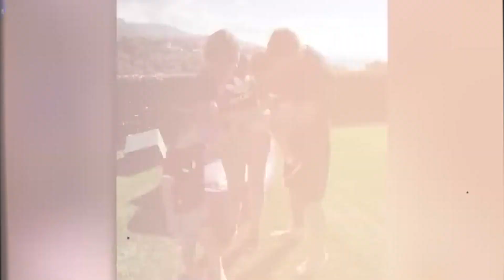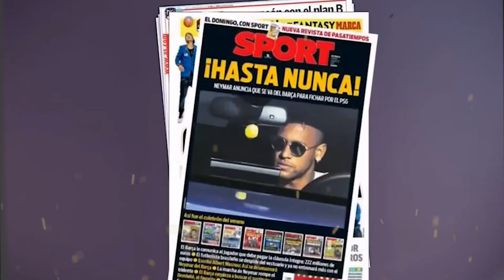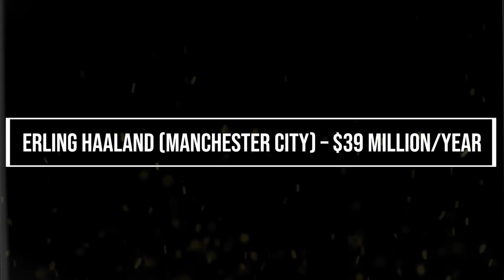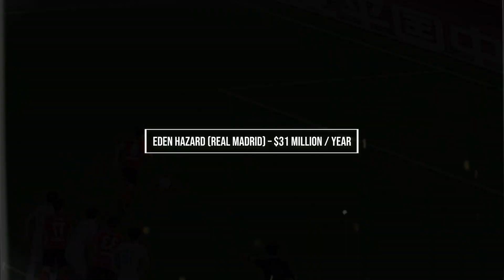Top 10 Footballers Making The Big Bucks: The Highest-Paid Players in the Game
Football is one of the most lucrative sports in the world, and these players are making a fortune from their skills on the pitch. From Cristiano Ronaldo's massive Real Madrid contract to Lionel Messi's impressive Barcelona salary, we'll take a look at the top 10 footballers who are earning big bucks in the game.

On this channel we rate everything about football.